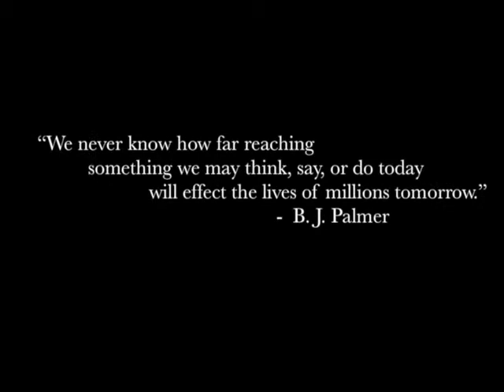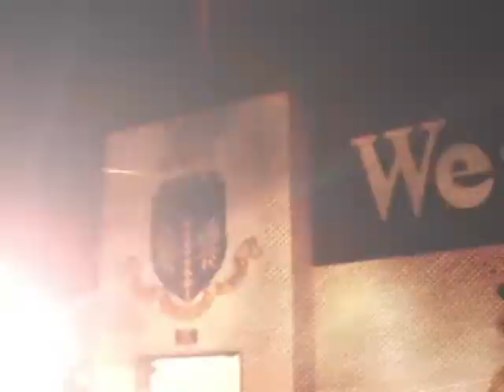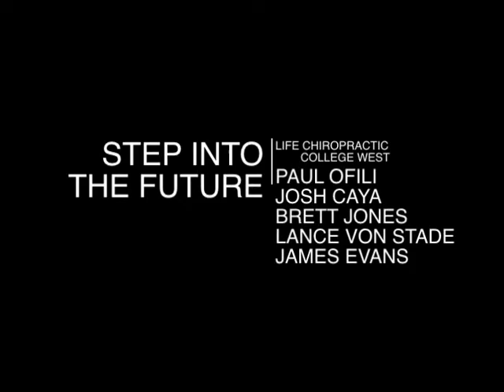"Step Into The Future" OFFICIAL TRAILER!!!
14 Students from 5 different Doctor of Chiropractic Colleges gathered together to share big ideas and unite the student chiropractic community in the first ever "All Student Speaking Summit" held at Life Chiropractic College West on November 16th 2012.

All of the videos can be seen here on "The Life Series" Video Series Channel

Special Thanks to: Life Chiropractic College West, The Alliance, Life West Student Council, Jack Bourla